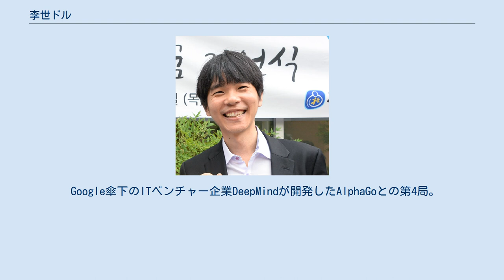李世ドル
李 世乭（イ・セドル、이세돌、1983年3月2日 - ）は韓国の元囲碁棋士。
李昌鎬に次ぐ国際棋戦の優勝数回を誇り、2000年代半ばから2010年代前半における世界最強の棋士と目されている。
兄は棋士・李相勲。
 定石を超える独創性が強い戦闘的なスタイル。
「韓国棋界の魔王」と呼ばれている。
 父に碁を教わり6歳頃から棋譜並べをしていた。
1995年入段。
入段後すぐに頭角を現し「不敗少年」と呼ばれた。
1996年には第1回LG杯世界棋王戦の前夜祭で、曺薫鉉と公開対局し先番ジゴ。
2000年、17歳の時にバッカス杯天元戦に優勝して初タイトル。
またこの年には32連勝も記録した。
2003年にKT杯戦に準優勝して七段昇段。
また富士通杯世界選手権で2002年、2003年と連続優勝し、九段昇段。
国際棋戦重視と言われていたが、2006年には国内棋戦4冠を達成し、李昌鎬と並ぶ実績を挙げ、2007年韓国等級ランキングでは1位に躍り出る。
2007年から再開された名人戦ではリーグ戦を7勝2敗で1位となり、6勝3敗の同率決戦で睦鎮碩を制した趙漢乗を、五番勝負で3-0で破って名人位となる。
また2007年から08年にかけて、トヨタ&デンソー杯、テレビ囲碁アジア選手権、三星火災杯、LG杯と世界戦4冠を達成。
 2006年に結婚。
結婚式は3月12日で、この前後の11、13日には春蘭杯世界囲碁選手権戦の1、2回戦が北京で行われ、春蘭杯の日程を知らなかったと言われつつも、北京とソウルを飛行機で往復して対局をこなしてタラヌ・カタリン、羅洗河を破りベスト8に進出したが、9月の準々決勝で謝赫に敗れた。
中国甲級リーグでは2004年から貴州チームに参加、2008年には全勝すると10万元、敗れると一銭もなしという契約で8戦全勝を果たし、さらに2009年第10戦で敗れるまでリーグ戦19連勝を果たす。
韓国囲碁リーグでは、2005年ピーマン、2006-08年は第一火災チームに参加。
農心辛ラーメン杯では2008-09年に初出場し、常昊、古力の二人抜きして韓国優勝を果たした。
 2009年4月に、韓国囲碁リーグへの不参加、中国囲棋リーグ戦の契約金5%を韓国棋院に提供しないこと、棋譜の管理を韓国棋院にゆだねることの拒否を表明。
これに対して韓国棋院では李の処分を諮り、李は6月に疲労など理由に1年半の棋士休業を発表し、認められた。
ただし既に契約済みの中国囲棋リーグには参加を続ける。
 その後12月に復職依頼を提出して、2010年1月から棋戦に復帰。
以来5月まで24連勝し、その間にBCカード杯優勝などして、棋士ランキングも3月には1位に復帰し、2012年6月に朴廷桓に抜かれるまで27か月間1位を維持。
2010年11月のアジア競技大会では男子団体戦に出場して金メダル獲得。
韓国囲碁リーグでは13勝2敗の成績で新安チーム優勝に貢献し、MVP受賞。
 2014年に古力とMilly夢百合杯十番碁を行い、8局目までで6勝2敗で終了。
テレビ囲碁アジア選手権戦に2014-15年に2連覇。
 2016年、コンピュータ囲碁プログラムであるAlphaGoと対局し1勝4敗と敗れ、コンピュータ囲碁の実力が世界トップクラスの棋士に追いついたことを示した。
詳細はAlphaGo対李世ドルを参照。
6月24日、プロ通算1200勝達成（499敗3無）。
勝率70.6%、入段後21年、1702対局での達成。
国内棋士では曺薫鉉・李昌鎬・徐奉洙・劉昌赫に次ぐ史上5人目。
タイトル獲得数国際棋戦が18回、国内棋戦が30回の48回で歴代3位。
2016年プロ棋士賞金ランキングで2年ぶりに1位に輝いた（8億100万ウォン）。
 2017年の韓国大統領選挙の際、「共に民主党」の公認候補を選ぶ党内予備選挙では安熙正を支持、本選では予備選で安熙正を破った同党の公認候補文在寅を支持し、文在寅を応援するテレビ放送演説を行った。
 2018年1月10日、第5回世界囲碁名人戦で優勝。
 2019年11月19日、韓国棋院に辞職願を提出し、引退を表明した。
理由は「一身上の都合」としている。
 2019年12月、韓国製の囲碁AI「ハンドル」との引退対局に臨み、1勝2敗で最後の対局を終えた。
 第15回世界囲碁選手権富士通杯の決勝戦にて、同じ韓国勢である劉昌赫との1局。
 Google傘下のITベンチャー企業Dee...